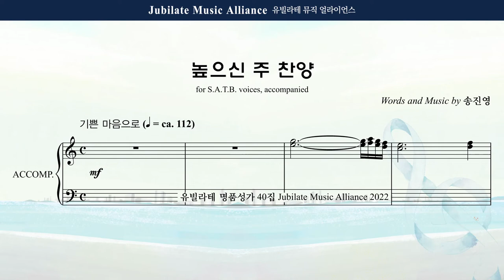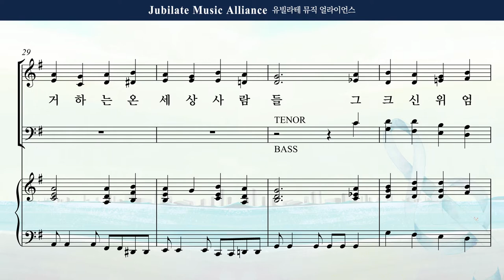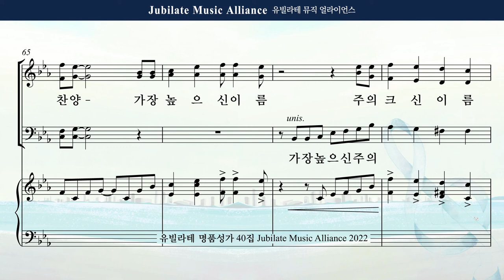[유빌라테 Special Edition 40집] 08. 송진영 - 높으신 주 찬양 Tenor